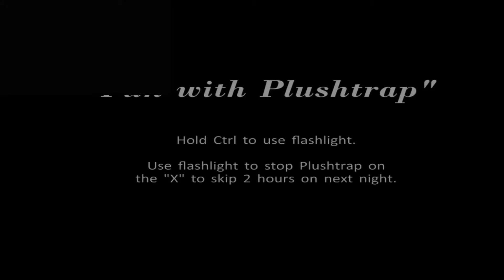WOOP CAN'T TOUCH THIS!...THIS TIME... Five Nights at Freddy's 4 Part 5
Breezed through night 3 in this one. By the way, have I mentioned that the guys who can beat Blind Mode impress me?